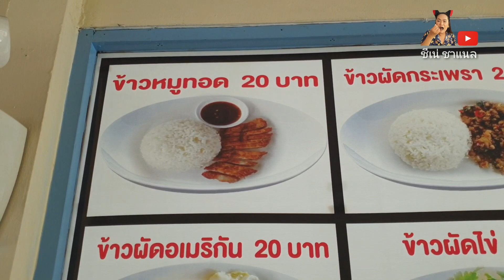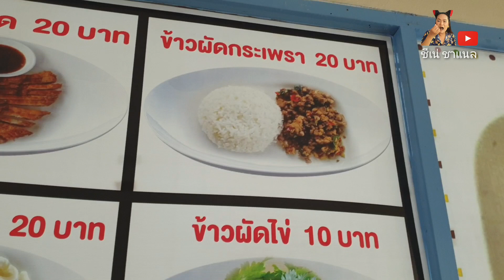ข้าวหมูทอด20บาท ใครๆก็กินได้ ในยุคเศรษกิจแบบนี้ ยอดขายวันนึงกว่า500จาน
หมูทอดพันล้าน
เปิดทุกวัน 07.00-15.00น.
สี่แยกบิ๊กซีกำแพงเพชร​ ในปั้มซัสโก้
แฟนเพจ: หมูทอดพันล้าน​ กำแพงเพชร

สวัสดี fc ที่น่ารักทุกๆคน รักและเอ็นดู
คอมเม้นพูดคุยกันด้วยน้าค้า ขอบคุณค่า

ไลน์ : sheenaechannel
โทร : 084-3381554